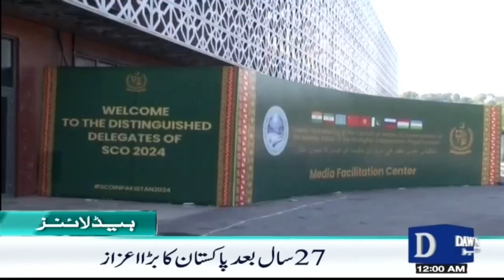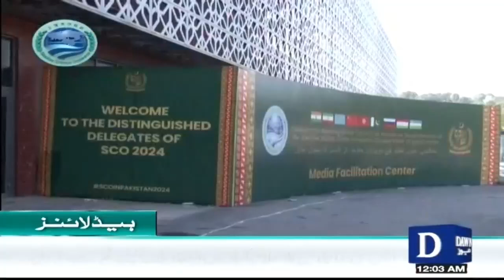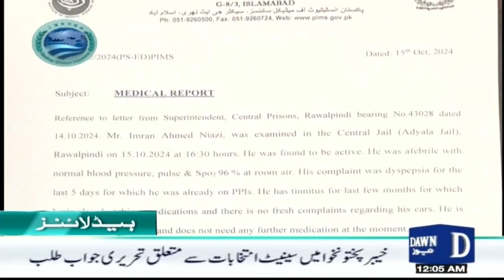Dawn News Headlines : 12 AM | Historic Consensus: JUI-F & PPP Unite on 26th Constitutional Amendment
Dawn News Headlines : 12 AM |Historic Consensus: JUI-F & PPP Unite on 26th Constitutional Amendment | 16-10-24

26 ویں آئینی ترمیم : جے یو آئی اور  پی پی میں مسودے پر اتفاق